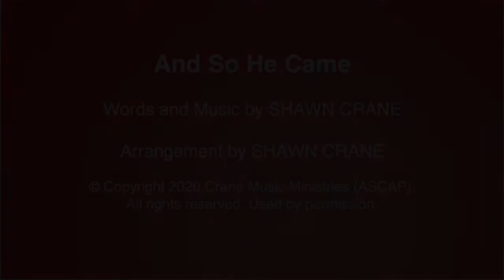And So He Came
One of the videos of our Virtual Choir Christmas for 2020. And So He Came is written by Shawn Crane, and is Copyrighted 2020 by Crane Music Ministries (ASCAP), and is used by permission.